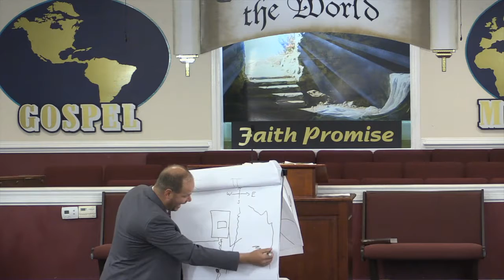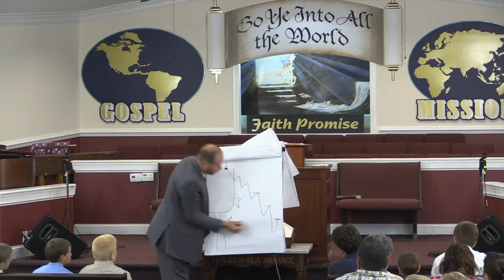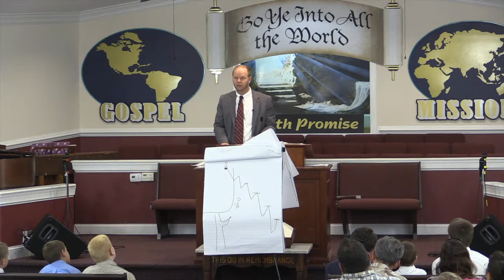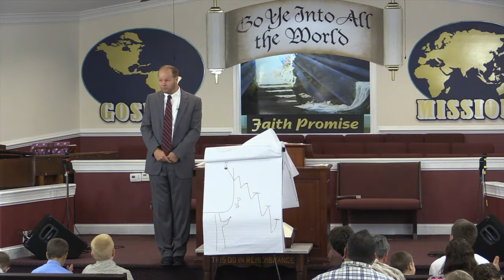2017-6-7 "2nd Chronicles"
Pastor Nettesheim's Books Of The Bible Series Continues with 2 Chronicles.